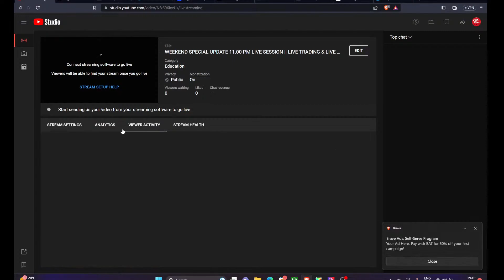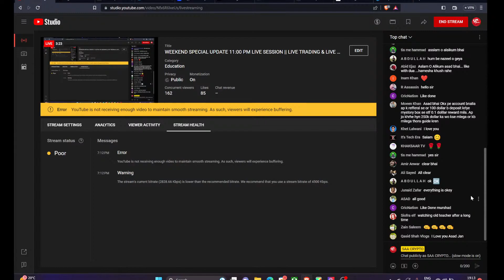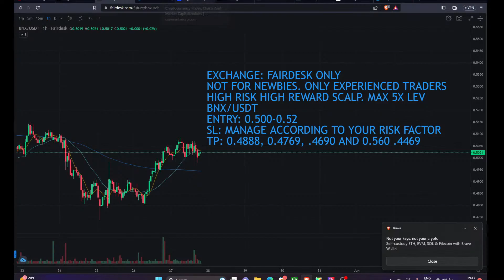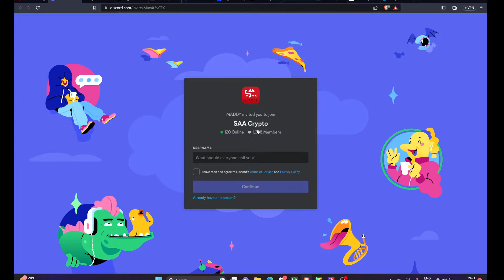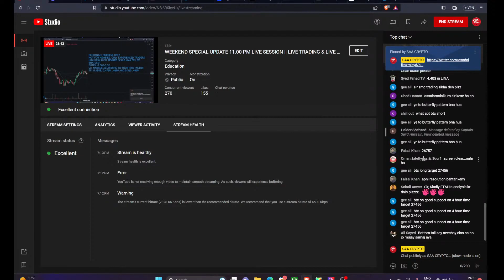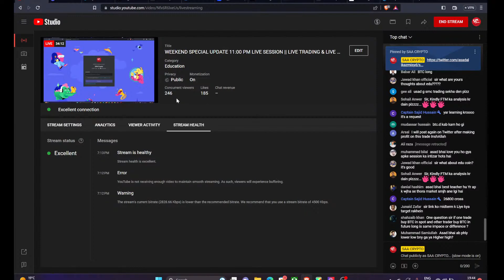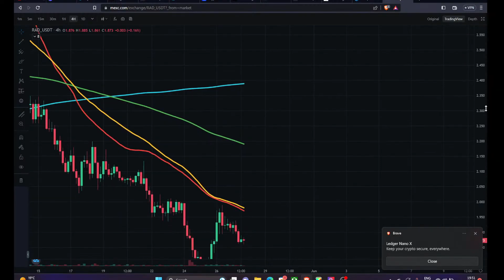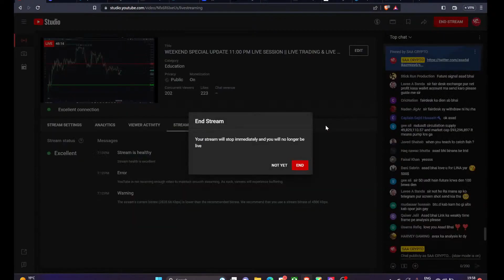BTC Update Learning Signal Waqar Zaka Video